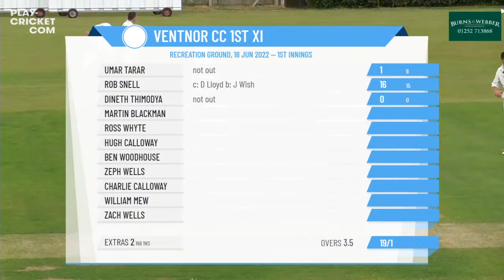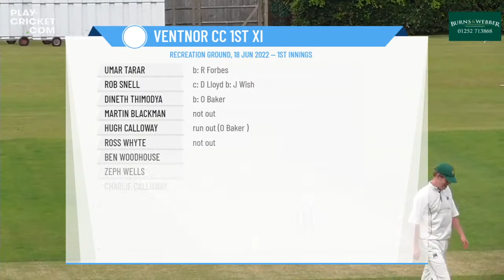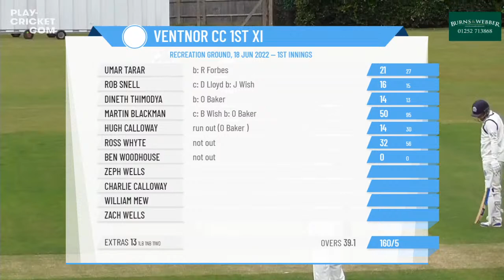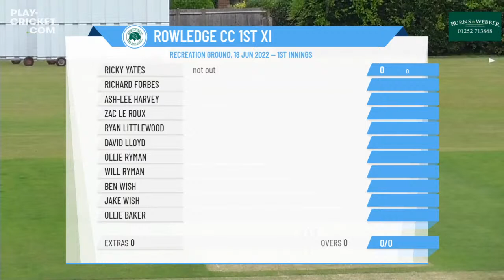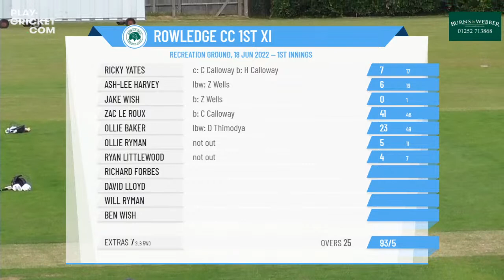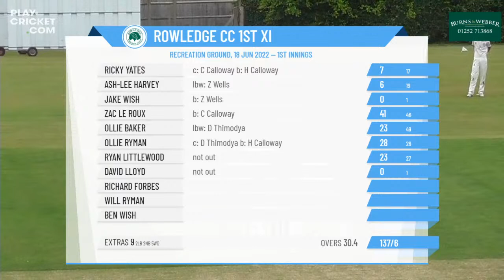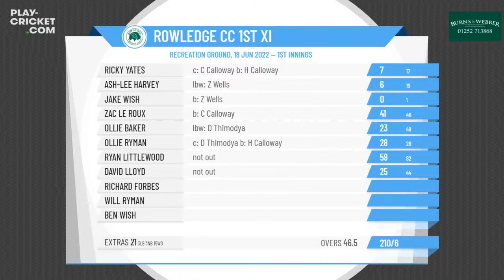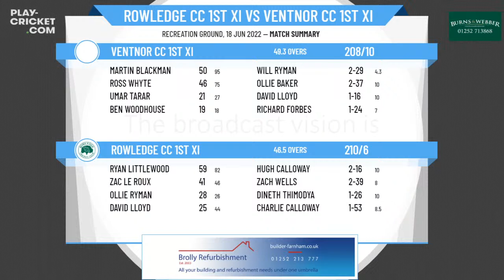Southern Premier Cricket League - Division 1 - Rowledge CC 1st XI v Ventnor CC 1st XI